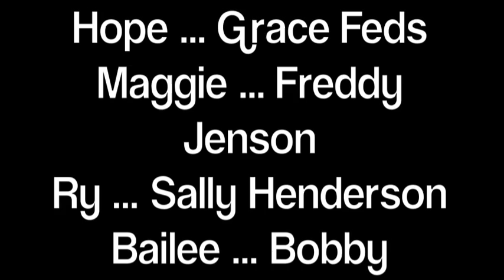NISU News - Fractured Fetlock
This is for a school project so please no negative comments please!